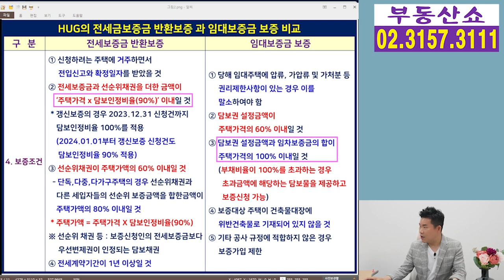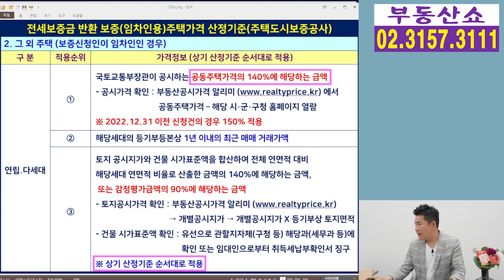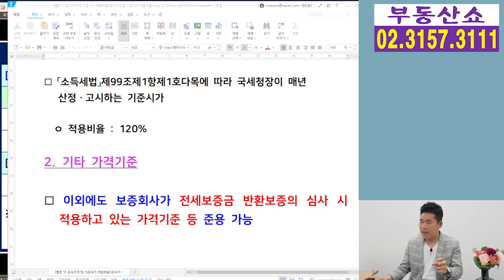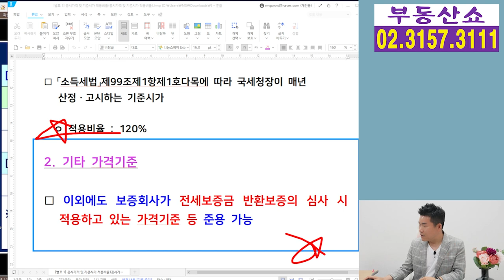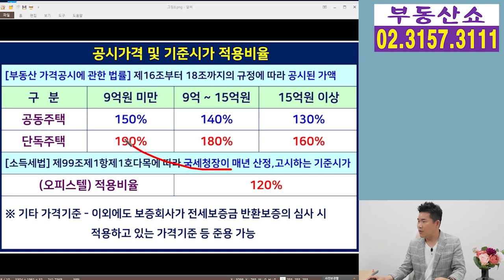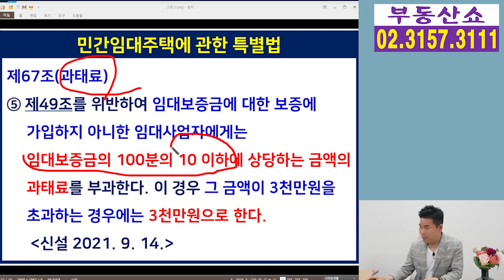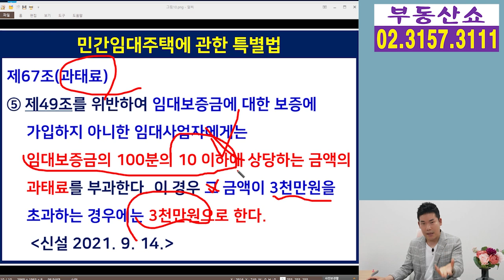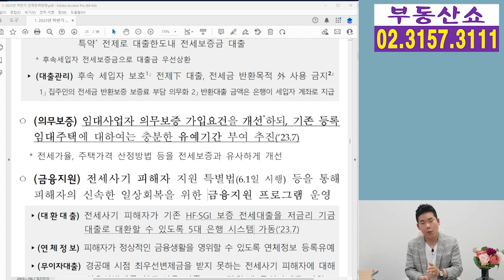임대사업자 보증보험 가입요건 공시가격 150%에서 126%로! 빌라 가입할 수 있을까?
정부가
임대사업자의 보증보험 가입요건 중에서
전세가율과 주택가격 산정방법을
임차인의 전세보증금 반환보증 요건과
유사하게 바꾸겠다고 하면서
사업자 분들의 반발이 예상되는데요,